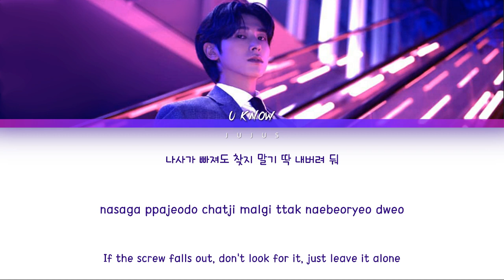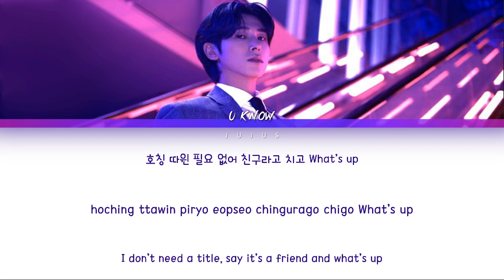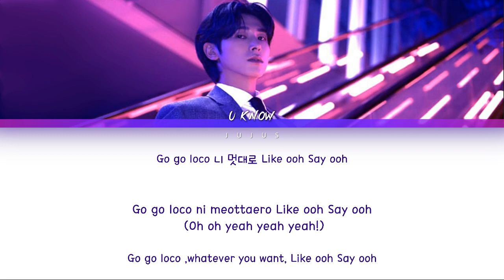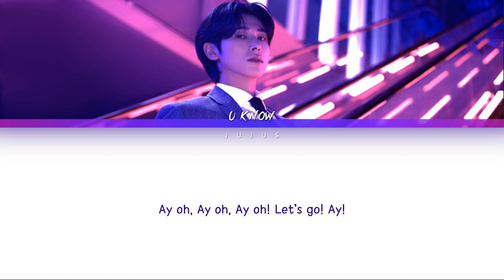U-Know Yunho (유노윤호) – LOCO (HOUSE PARTY) [Color Coded Lyrics Han/Rom/Eng]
The images and music DO NOT belong to me

Artists              - U-Know Yunho (유노윤호)
Title                  - Loco (House Party)
Album              - Noir (2nd mini-album)